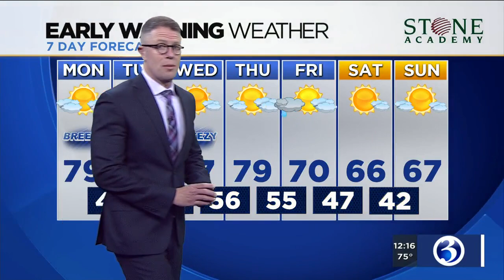FORECAST: Quiet here in CT, but a different story in the tropics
It's dry and quiet here in CT, but the tropics show a different story. Here's Monday's noon forecast.